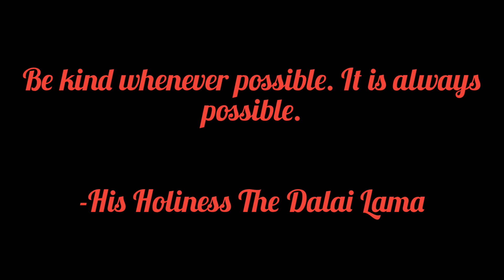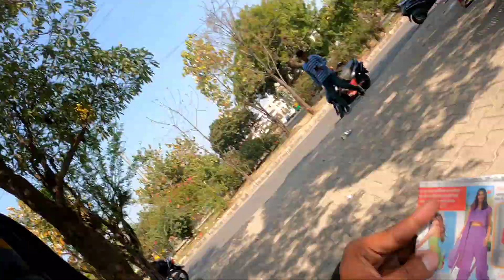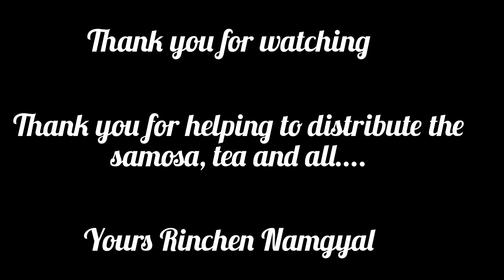ONE YEAR BABY KUNGA TSEPHEL BIRTHDAY CELEBRATION ll 1st BIRTHDAY ll MDC SECTOR 5 ll PANCHKULA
Tashi Delek, Namaste, Sat Shri Akal, Bonjour, Aa Nyu se yo, Koni Ji wa...

Hi friends, Rinchen Namgyal this side & thank alot for watching my videos. Please "LIKE" the video if you enjoyed watching or also "COMMENT" if you want to suggest something or Appreciate.